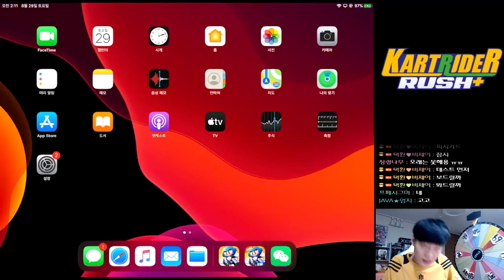안녕하세요 카트라이더 신입 BJ김택환입니다.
카트라이더 일주일 그리고 또 일주일